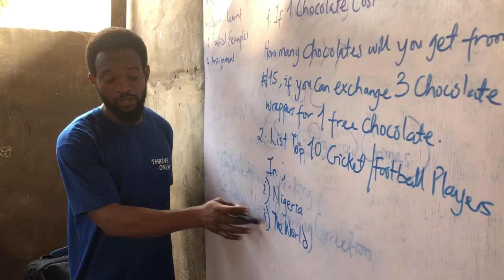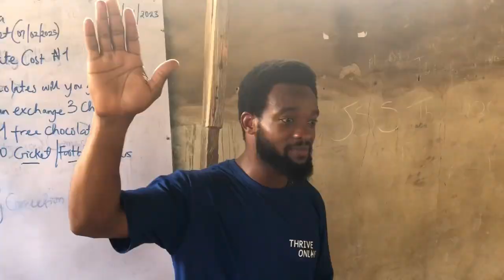Mighty Pillars School discuss self confidence in class and begin cricket training!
The RCIP Ikorodu Brighter Futures Program continues at Mighty Pillars School in Agric, Ikorodu with Neem Foundation Mr Olajide facilitating the classroom discussions whilst Project Lead Ingram Jones oversees the cricket development programs across Ikorodu.

The Brighter Futures Program is a crime intervention program dedicated to build character resilence and raise awareness of the dangers of cybercrime and that there are other ways to live a successful progressive life by making better life choices but it starts now.